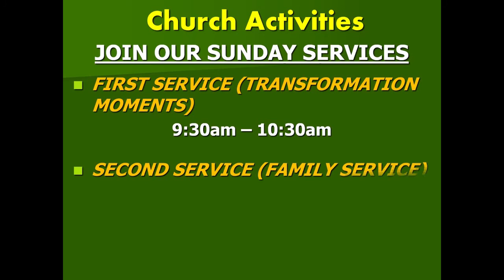TUESDAY DIGGING DEEP SERVICE SEPTEMBER 8, 2020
MINISTERING: DEACON ADEDAYO OLURIN | PRAISE FRAGRANCE